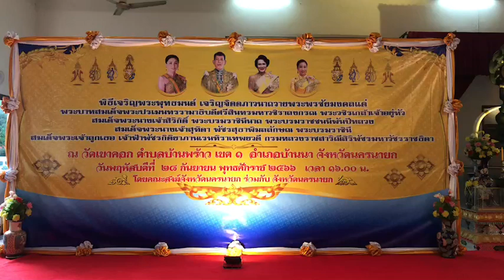ผู้ว่าฯ นครนายก นำข้าราชการและประชาชน ร่วมพิธีเจริญพระพุทธมนต์ เจริญจิตตภาวนา ถวายพระพรชัยมงคล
ที่ห้องประชุมสงฆ์ วัดเขาคอก ตำบลศรีกะอาง อำเภอบ้านนา จังหวัดนครนายก คณะสงฆ์จังหวัดนครนายก ร่วมกับจังหวัดนครนายก จัดพิธีเจริญพระพุทธมนต์เฉลิมพระเกียรติ ถวายพระพรชัยมงคลแด่ พระบาทสมเด็จพระปรเมนทรรามาธิบดีศรีสินทรมหาวชิราลงกรณ พระวชิรเกล้าเจ้าอยู่หัว สมเด็จพระนางเจ้าสิริกิติ์ พระบรมราชินีนาถ พระบรมราชชนนีพันปีหลวง สมเด็จพระนางเจ้าสุทิดา พัชรสุธาพิมลลักษณ พระบรมราชินี และสมเด็จพระเจ้าลูกเธอ เจ้าฟ้าพัชรกิติยาภา นเรนทิราเทพยวดี กรมหลวงราชสาริณีสิริพัชร มหาวัชรราชธิดา ทุกวันที่ 28 ของทุกเดือนประจำปี 2566 ครั้งที่ 9 โดยมี พระราชพรหมคุณ เจ้าคณะจังหวัดนครนายก เป็นประธานฝ่ายสงฆ์ พระครูวิบูลวุฒิกิจ เจ้าคณะตำบลบ้านพร้าว เขต 1 เจ้าอาวาสวัดเขาคอก ถวายการต้อนรับ พระมหาเถระ พระเถระ นายบัญชา เชาวรินทร์ ผู้ว่าราชการจังหวัดนครนายก เป็นประธานฝ่ายฆราวาส พร้อมด้วย นายวิชัย บุญมี รองผู้ว่าราชการจังหวัดนครนายก นายคณิต คงช่วย รองผู้ว่าราชการจังหวัดนครนายก ผู้พิพากษาหัวหน้าศาล ผู้พิพากษาหัวหน้าศาลเยาวชนและครอบครัว อัยการ นายอำเภอบ้านนา หัวหน้าส่วนราชการ ทหาร ตำรวจ ผู้นำท้องถิ่น ผู้นำชุมชน และประชาชน ร่วมพิธีโดยพร้อมเพรียง
ด้วยคณะสงฆ์จังหวัดนครนายก ร่วมกับจังหวัดนครนายก จัดพิธีเจริญพระพุทธมนต์เฉลิมพระเกียรติ ถวายพระพรชัยมงคล เพื่อเป็นการรวมใจของพสกนิกรชาวจังหวัดนครนายก ในการแสดงถึงความจงรักภักดีต่อสถาบันพระมหากษัตริย์ และร่วมถวายพระพรแด่พระองค์ ผู้ทรงเป็นที่รักยิ่งของปวงชนชาวไทยทุกหมู่เหล่า ตามมติมหาเถรสมาคม ที่กำหนดให้จัดพิธีเจริญพระพุทธมนต์เฉลิมพระเกียรติฯ ในทุกวันที่ 28 ของทุกเดือนตลอดปี 2566 เพื่อถวายเป็นพระราชกุศล ตลอดจนเพื่อความเป็นสิริมงคลต่อตนเอง ด้วยการน้อมนำหลักธรรมทางพระพุทธศาสนามาเป็นแนวคิด แล้วนำไปใช้ในชีวิตประจำวัน และส่งผลให้เกิดความสงบสุขต่อคนในชาติสืบต่อไป .
ภาพ-ข่าว อำพล เทียนงาม นครนายก